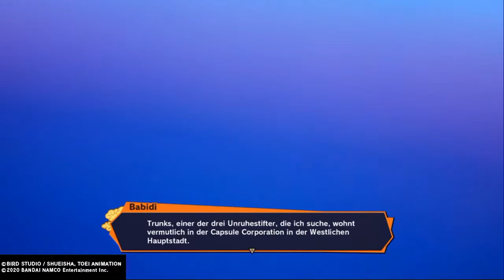DRAGON BALL Z KAKAROT Zeit erkaufen